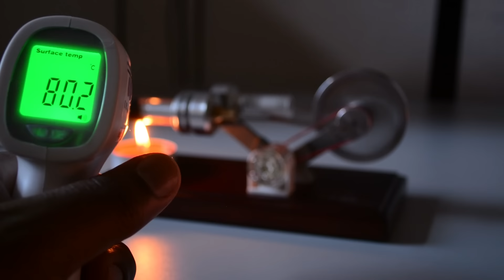Hot Air Stirling-Engine Electricity Power Generator with 4Blue LED 1500RPM Education/Teaching 2014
Hot Air Stirling-Engine Power Generator with 4Blue LED 1500RPM Education/Teaching Electric 2014
Here Where you can buy it: